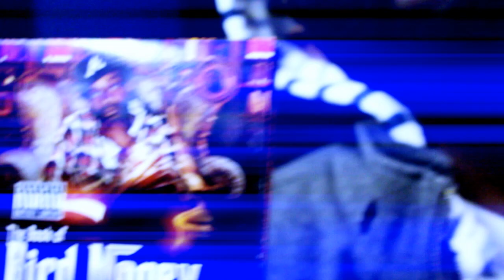BIRD MONEY FT. YOUNG RELL, YOUNG BOSSI, GAP, CHEY DOLLA - EPIC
"Epic" From the New Album "Book of Birdmoney"
Directed by Freeze for Red Panda Creative LLC